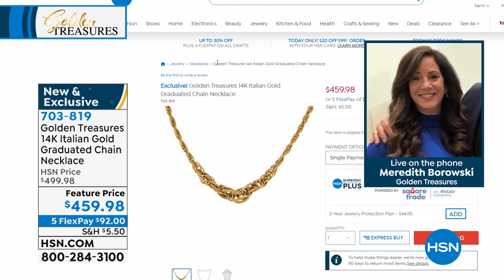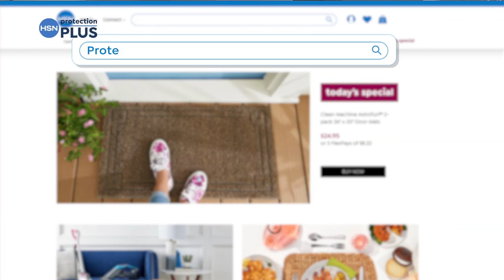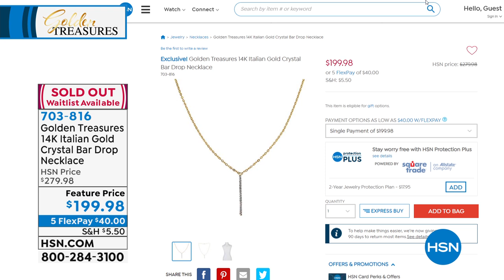HSN | Golden Treasures Jewelry 04.14.2020 - 06 PM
Discover & shop the latest in italian gold jewelry featuring new chain designs with incredible value